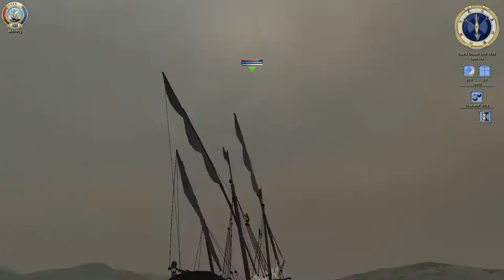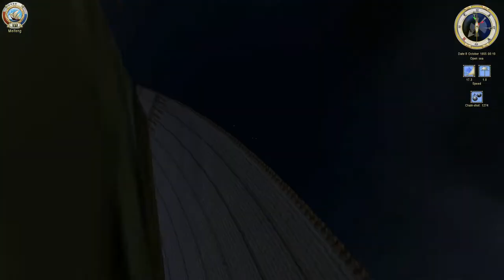SEA DOGS: TO EACH HIS OWN -THE DUTCH GAMBIT - DWIC (DUTCH WEST INDIA COMPANY) PART 12 EP 23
Sea Dogs To Each His Own: The Dutch Gambit - DWIC (Dutch West India Company) Quest Line

Welcome to my Let's Play of Sea Dogs: To Each His Own! I this series I will be playing through the game Sea Dogs to each his own which is an open world pirate game where you have the power to decide if you want to become a Pirate, Corsair or merchant and your choice is dictated by your actions throughout the game. In this first Sea Dogs To Each His Own playthough we start off with the main quest and have an in depth look at the main story and as such it is a Sea Dogs To Each His Own Introduction to the game and things that await us in future gameplay.